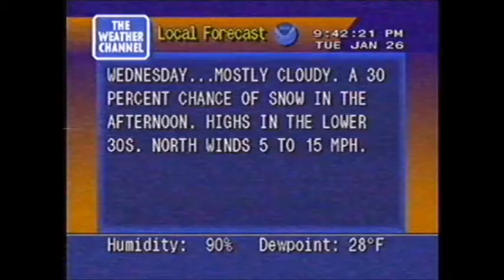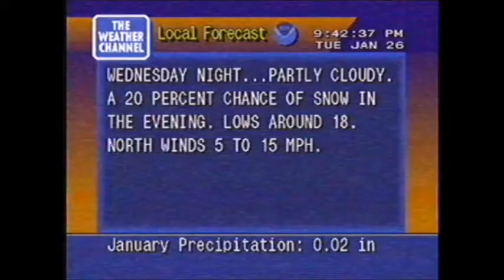WS4000 Simulator - Cloud season envelops Indiana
After a storm system last night left upwards of 0.4 inches of ice accumulation in spots of the state, cloud season returns to Indiana in late January, although there does remain a chance of snow every once in a while for the foreseeable future.